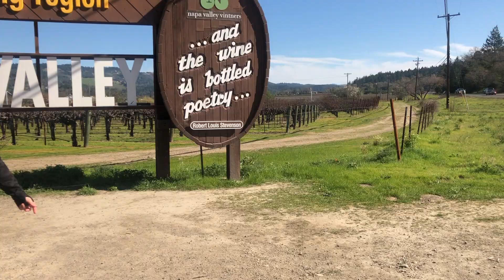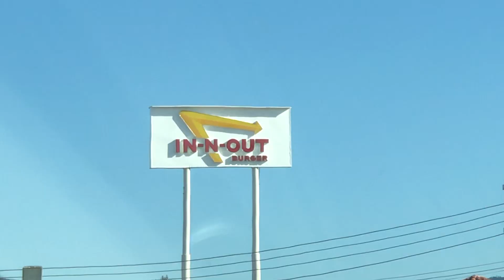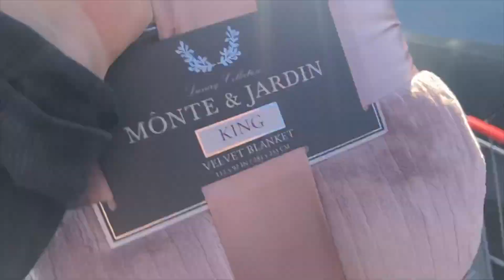Our new car broke down on a road trip.. california to washington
California to Seattle road trip, and our first adventure on Youtube. Exploring the Redwood Forest did not go as planned.